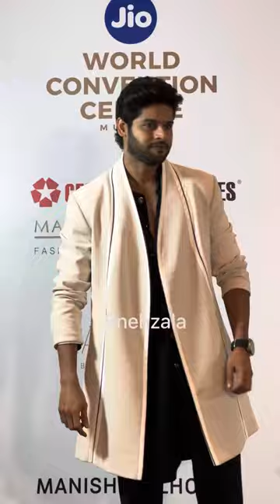Kajol With Sister Unbelievable Look Of Tanisha Mukherjee at Manish Malhotra show 🥵😍